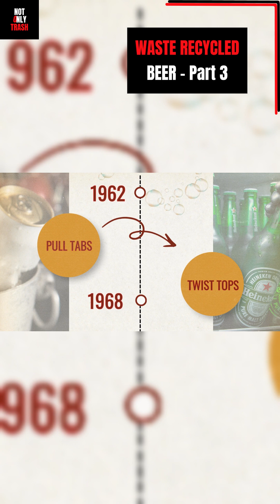Beer’s Metal Makeover: Why the Can Beat the Bottle | Waste Recycled Beer Part 3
Beer’s real revolution came in metal. In Part 3 of Waste Recycled Beer, we trace how the can went from clunky steel in the 1930s to today’s global standard — lighter, safer, cheaper, easier to ship. But every innovation left new waste behind.